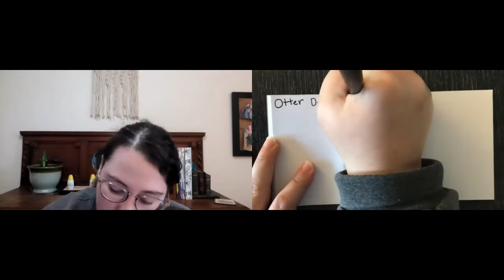Expert readers organize their reading notebook to record their learning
Join Mrs. Oreglia in setting up her reader's notebook to record her learning about her topic!